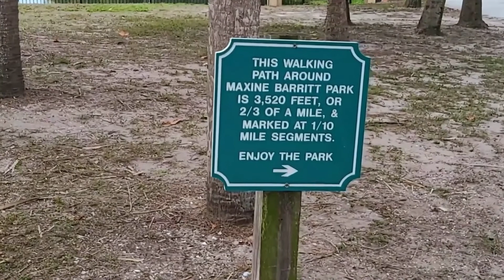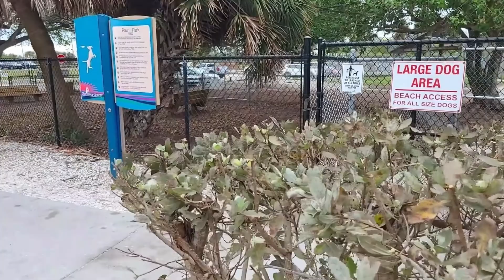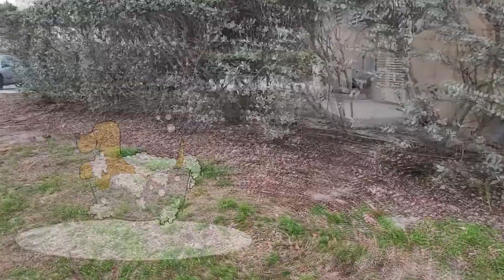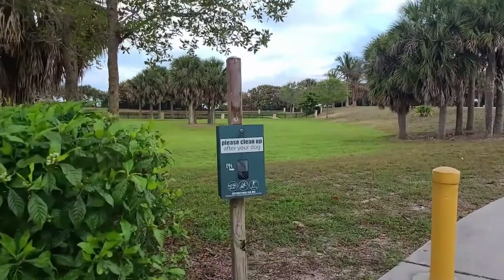EVERYONE SHOULD VISIT SHARKY'S PIER AND MAXINE BARRITT PARK IN VENICE FL.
This video is in Venice Florida and is a walking tour starting from Sharkys Pier, located behind the Fins and Sharkys Restaurant. I take you briefly to the beach on the Gulf of Mexico. Then walking on the path at Maxine Barritt Park all in one stop in Venice Florida. Along the way, I will provide some helpful information for each place. If you would like the information in a specific area of Southwest Florida let me know and I will line it up.